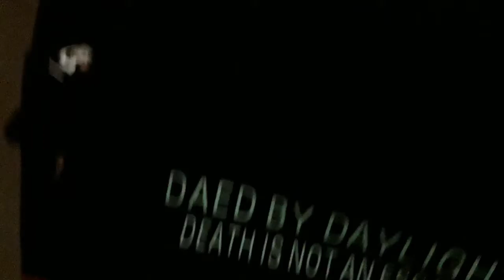Lo zaino "DAED By Daylight"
Questo non è MADE IN CHINA, questo è MADE BY PRETTYGOODJOBSOFAR, quando ti arriva uno zaino veramente fatto bene, con il logo, la grandezza e che si illumina anche al buio ... ma fanno un piccolo errore ... :(